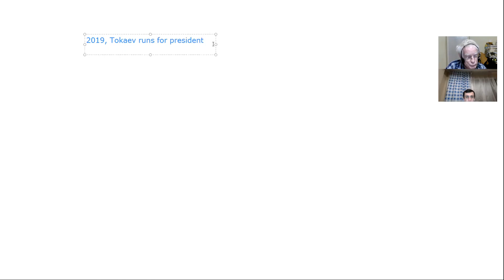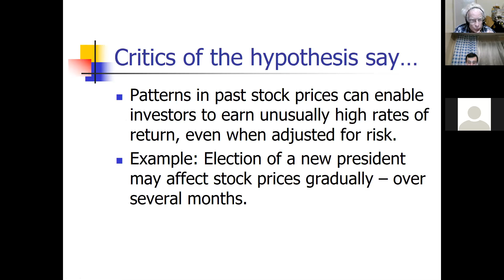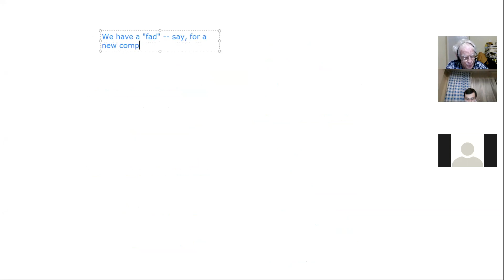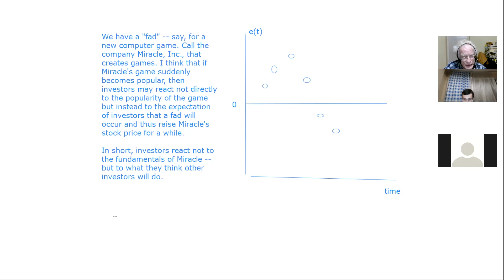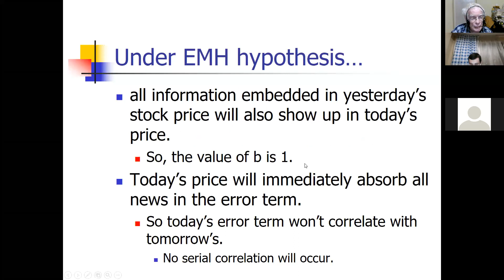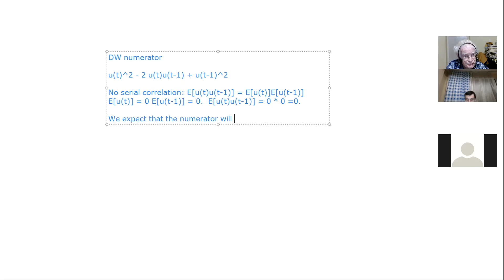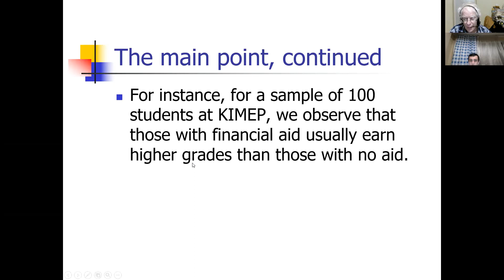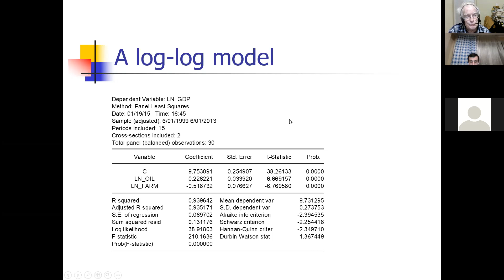How well do financial markets work?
Testing for serial correlation in stock prices